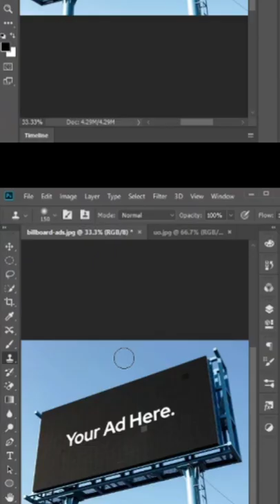Your Ads On Billboard